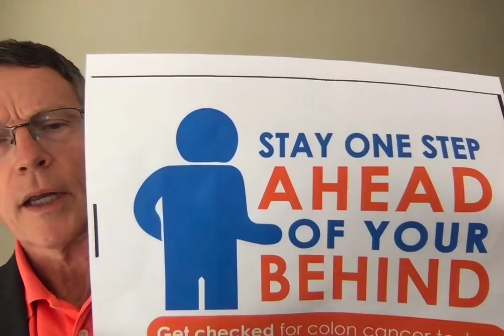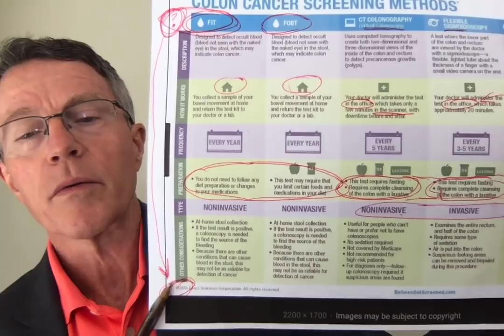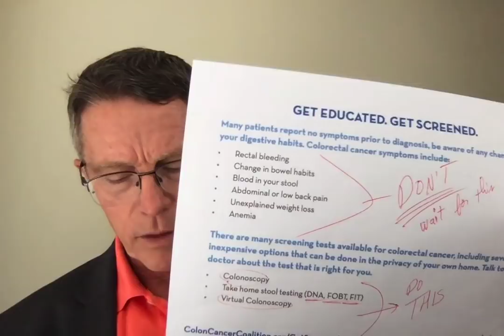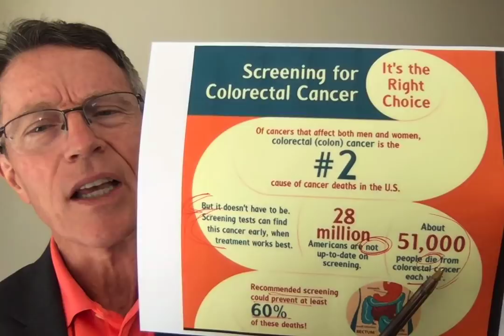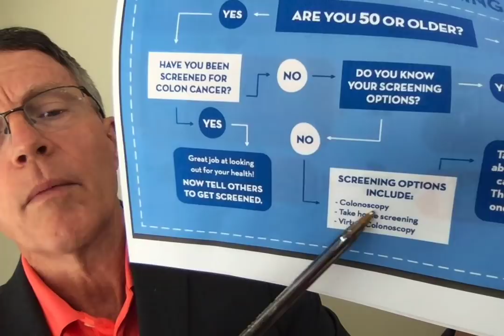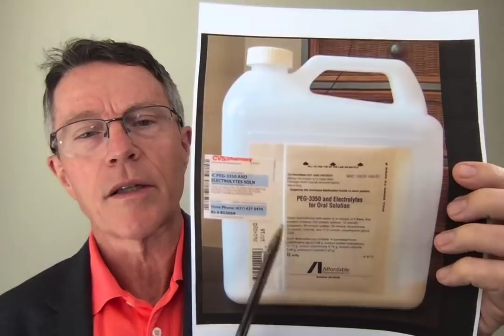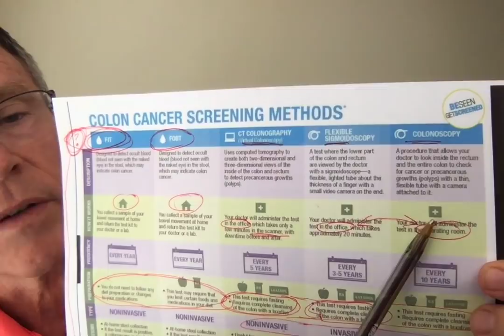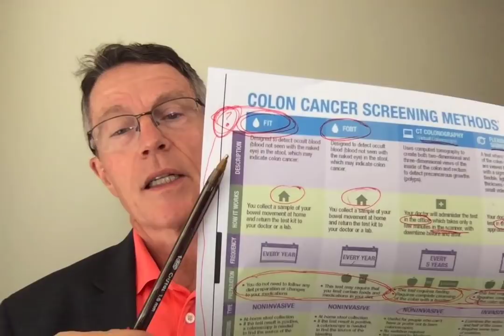Stay 1 step ahead of your Behind (pt 2): Colon Cancer Screening Options - FORD BREWER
ABOUT THIS VIDEO:
Colon Cancer is killing over 51,000 Americans each year. Over 30,000 of these deaths could be prevented. Why? Because over half of us are NOT getting proper colon cancer screening.
The major reason is the reticence to get the definitive screening test: colonoscopy.